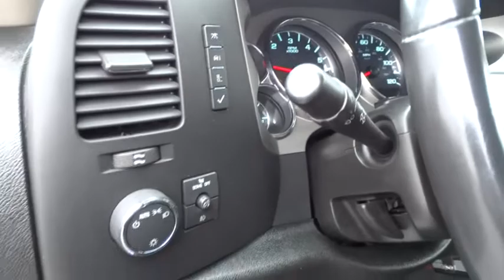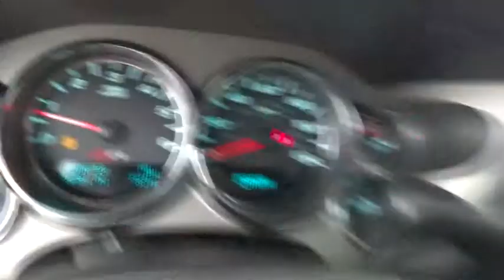2010 Chevrolet Silverado 1500 Used, Richlands, Grundy, Lebanon, Hurley, Pikeville, VA 14443B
2010 Chevrolet Silverado 1500
2010 Chevrolet Silverado 1500 LT - Stock#: 14443B - VIN#: 3GCRKSE31AG144413

Ramey Richlands
2850 Clinch Street